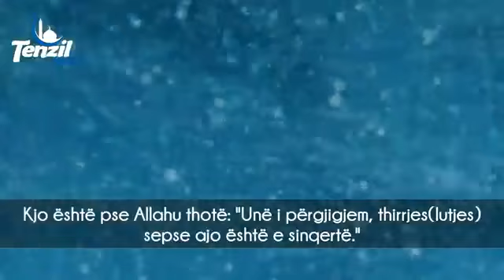Askush nuk do të shpëtoj, përveç...